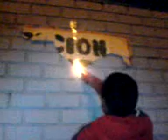La Gente Haciéndola 2parte 11-06-11